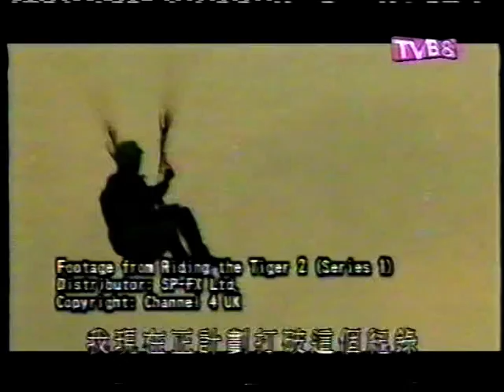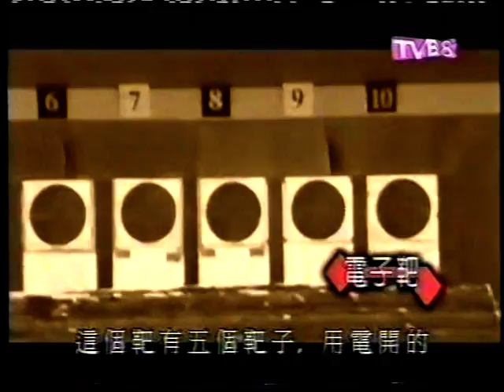8陣圖S602b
養生談--朱幼麟 (下)